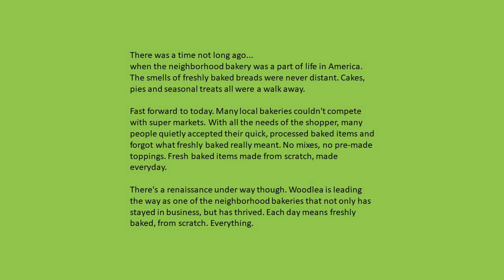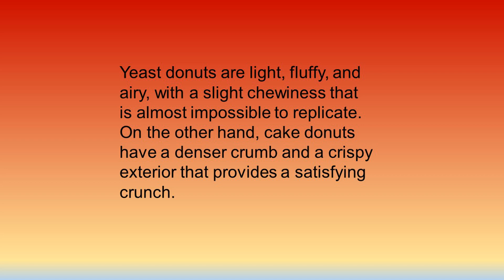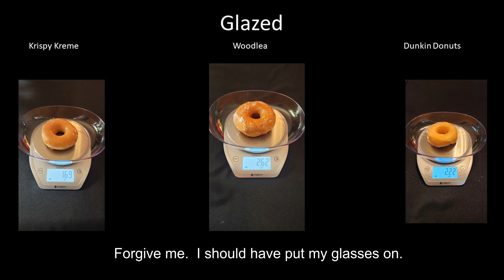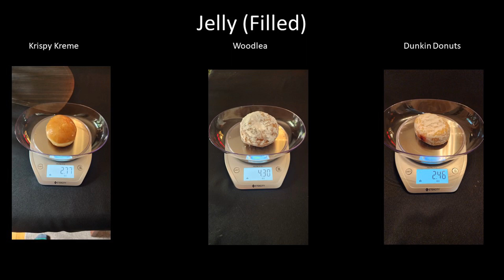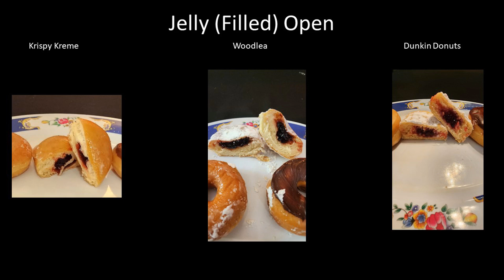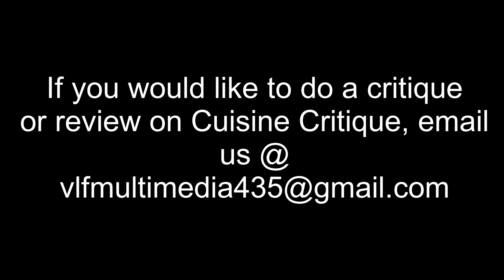Woodlea Bakery (Baltimore, MD) | Cuisine Critique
Cuisine Critique are open and honest reviews of restaurants and eateries by everyday folks like you and I.  The views and opinions are solely those of the contributor.  Any review of a chain store/restaurant will be confined to that location. Your experience and opinion may differ.
Your host visits Woodlea Bakery located in the Moravia Community in Baltimore, MD.

Introduction and Background Music is the song "Falling" by Hyperex